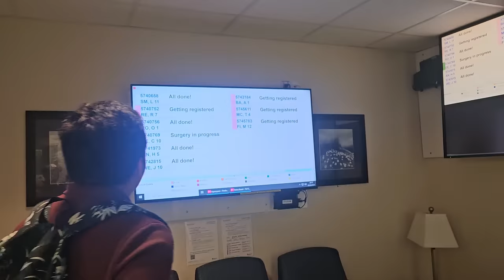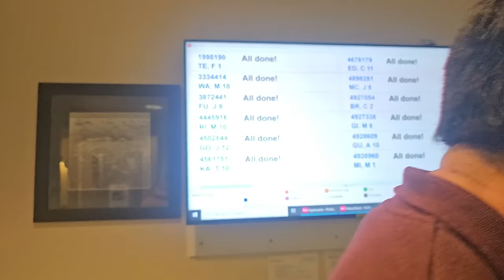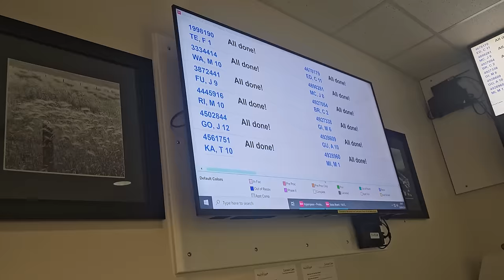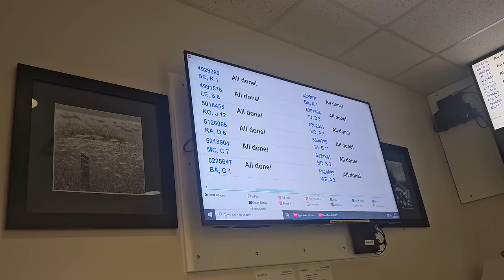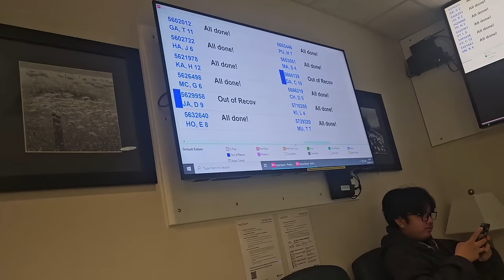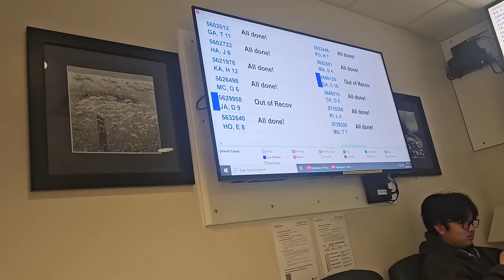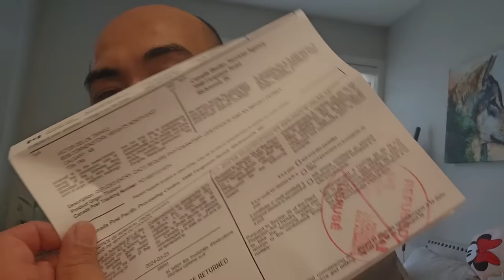KINAILANGAN NG TANGALIN PARA DI SYA MALASON | BUHAY CANADA 🇨🇦 | BECK & CAI